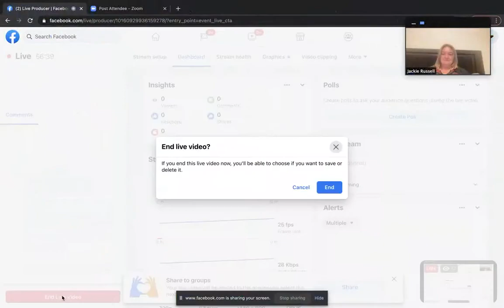Author Interview - Susan Johnson with Global Girls Online Book Club